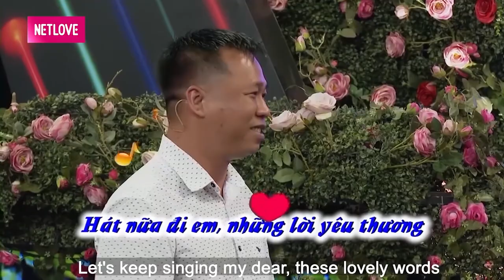Ông chủ dãy nhà trọ LỠ MỘT LẦN ĐÒ đi tìm hạnh phúc bên NÀNG Ế U35 CHƯA CHỒNG